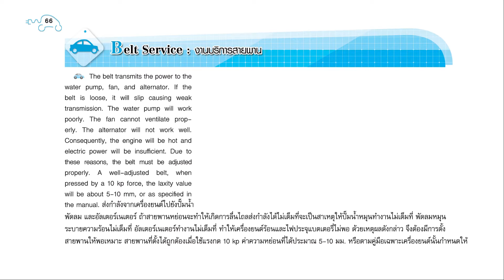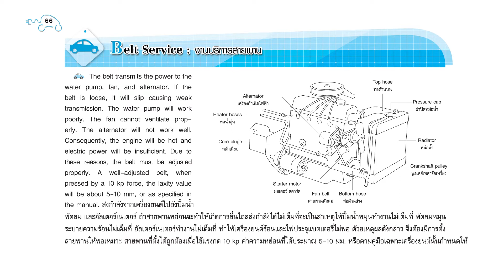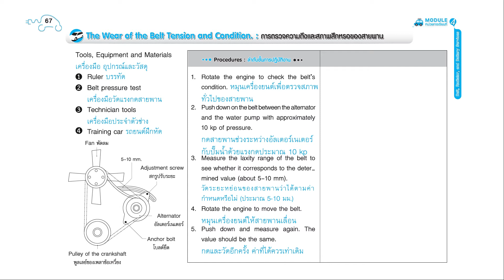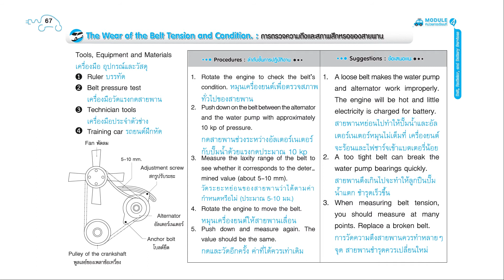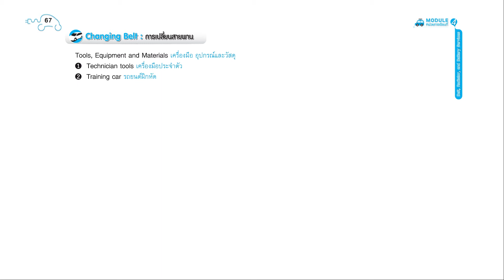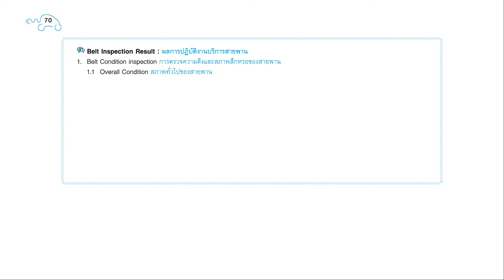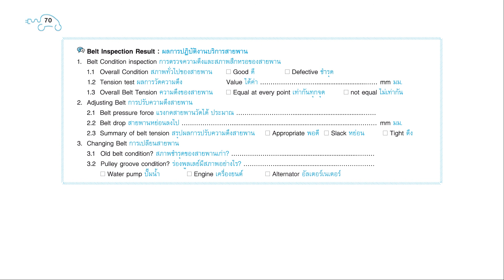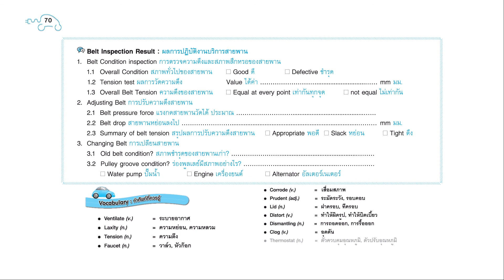Module 4 Belt, Radiator, and Battery Services : Belt Service (งานบริการสายพาน)